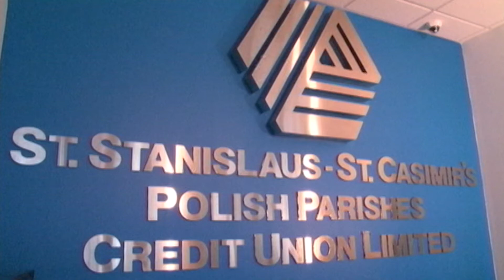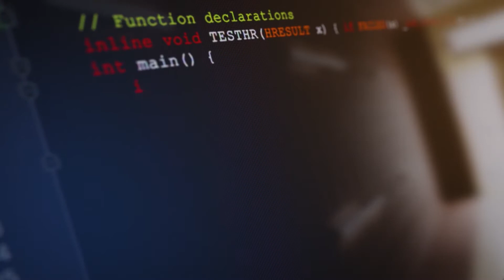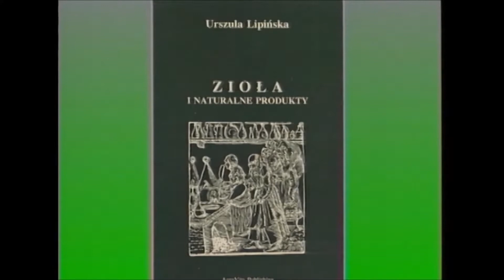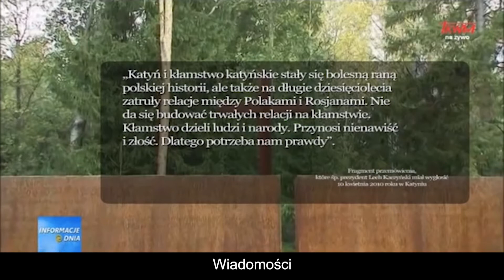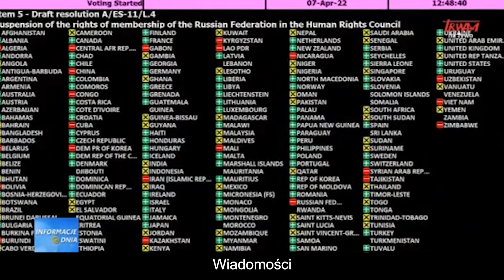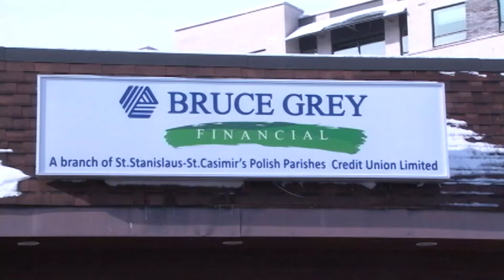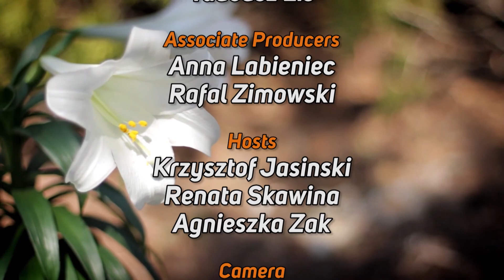Polish Studio (2022-04-16)